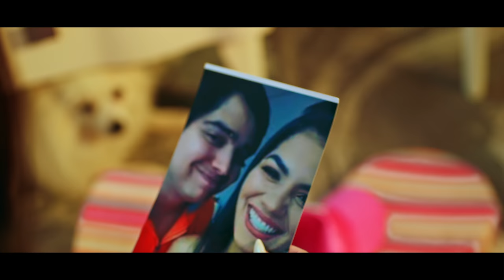SEGUNDA PARTE (Video oficial) - Yolo Aventuras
Segunda parte (Video Oficial) - Canción de Yolo Aventuras, Yoloriana.